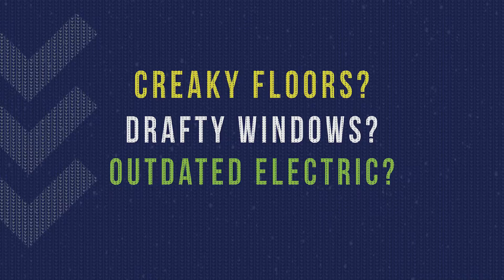Stone Martin Builders - Time For A New Home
329 S 20th Street
Philadelphia, PA